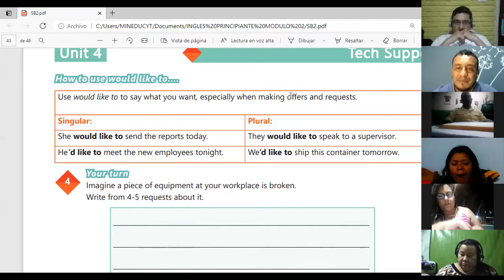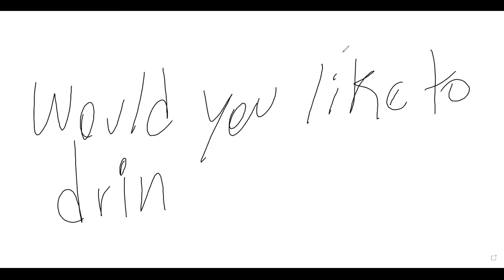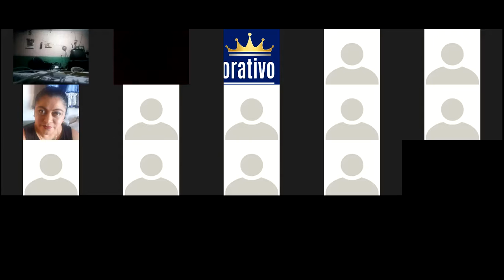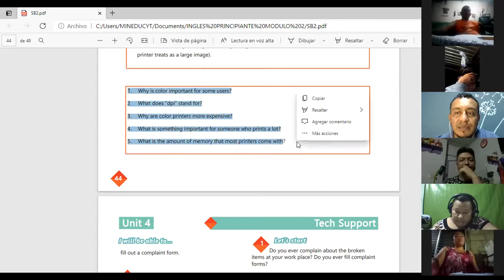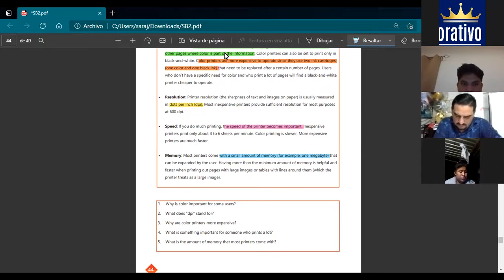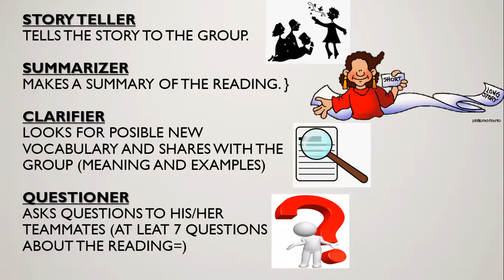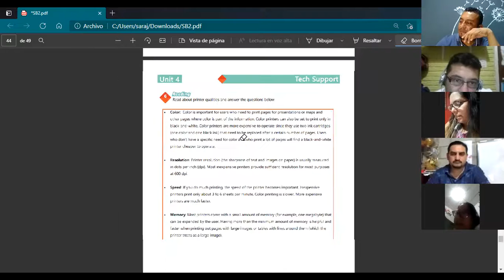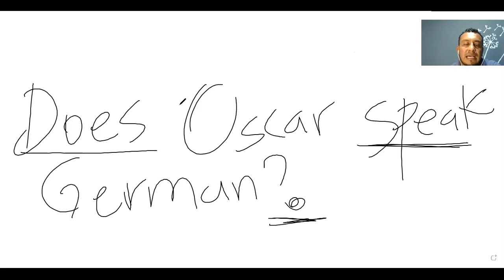Ingles Corporativo-Videoconferencia #18. How to use could for polite and formal requests